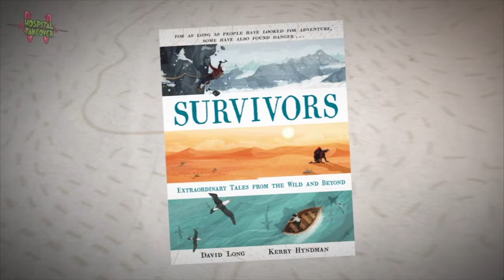Survivors on Blue Peter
Survivors by David Long and illustrated by Kerry Hyndman makes the shortlist for the Blue Peter Book Awards 2017.